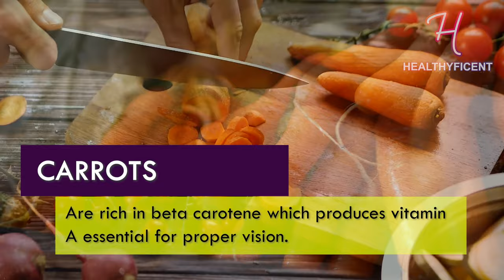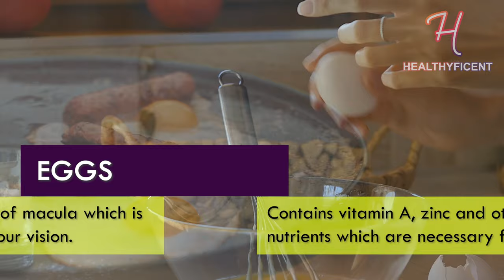Top 5 Best Food and Vegetables for Eye Health | Doctor's Wisdom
Eye problems? Here are some vegetables and food which can help your eyes get better.